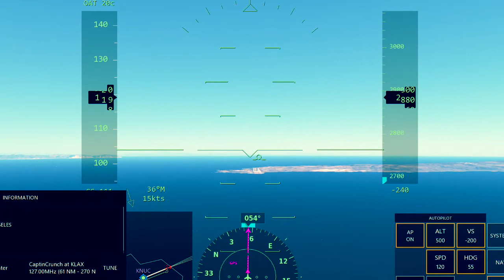Caravan [] KSLI - KNUC [] Los Alamitos - San Clemente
This is a flight from KSLI to KNUC in a Caravan.